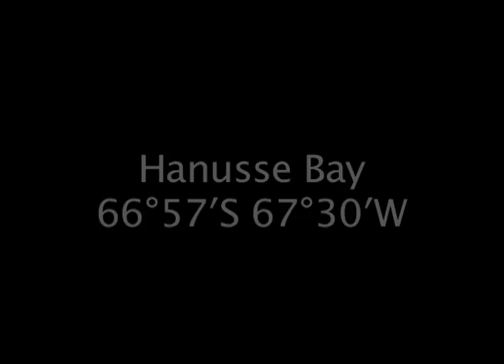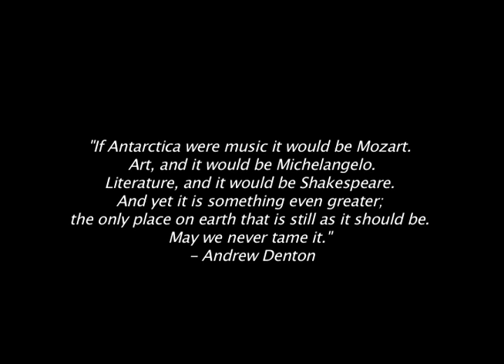Antarctica 2011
Video from Detaille Island, Hanusse Bay, Prospect Point and Petermann Island, as well as some of my favorite photos from throughout the trip.